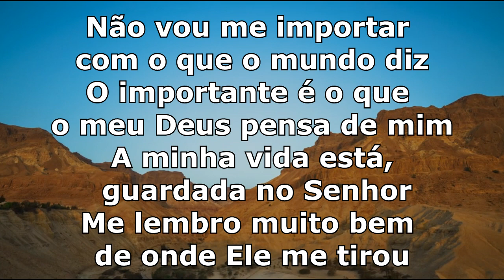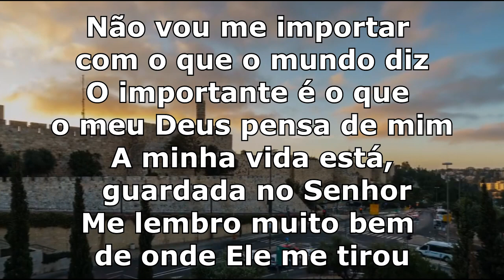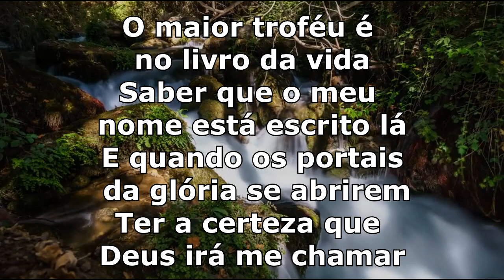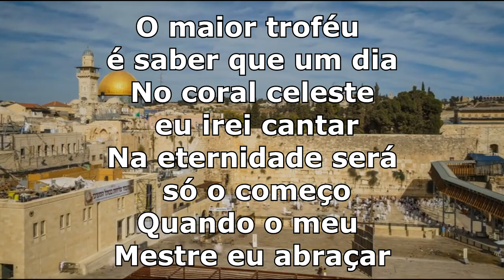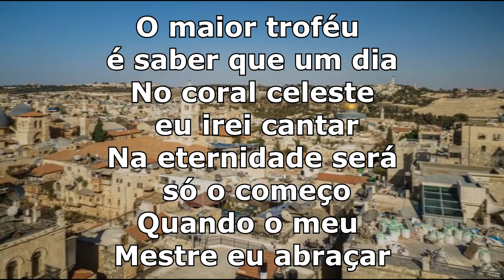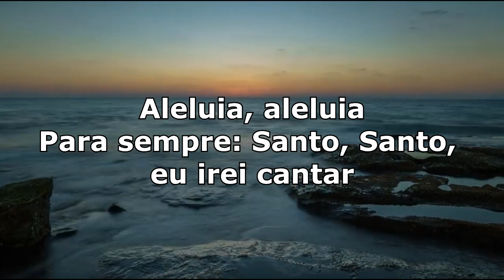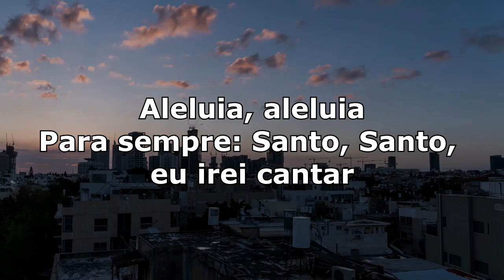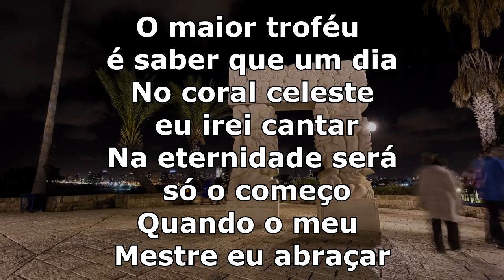O Maior Trofeu PLAYBACK COM LETRA